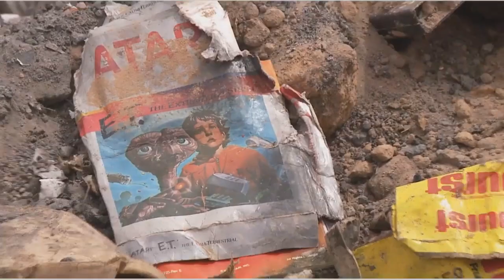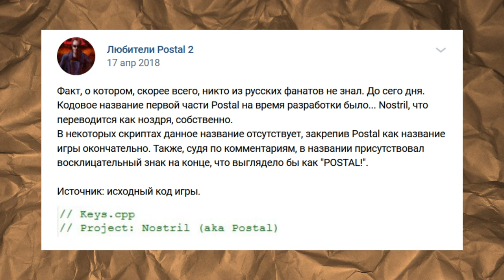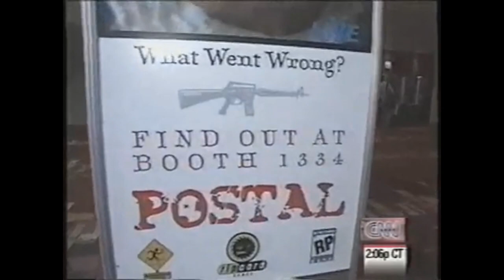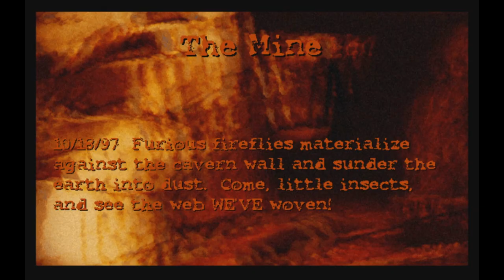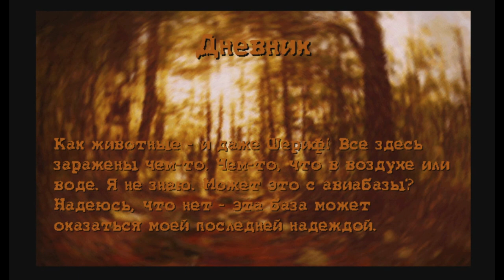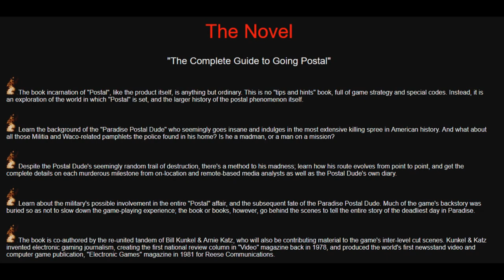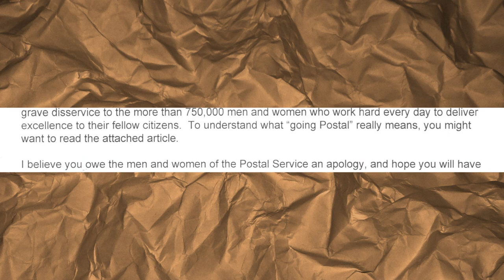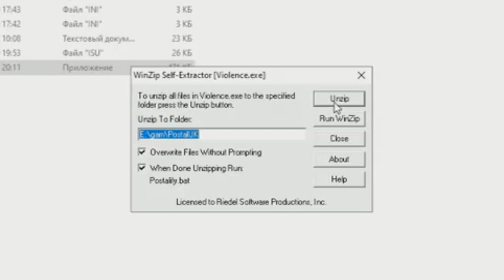История студии Running With Scissors #1 | POSTAL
Погрузитесь в историю Running With Scissors - одной из самых долгоиграющих независимых студий в игровой индустрии.

Отдельная благодарность Yegor-KTex за классное превью.

Таймкоды:
00:00 Предыстория
03:55 Riedel Software Productions
05:25 POSTAL
08:28 Геймплей
10:50 Арт
12:03 Саунд
12:38 Нарратив
17:29 Книга
19:09 Юридические дебри
21:11 Отношения с Ripcord Games
21:56 Релиз
23:03 Критика
24:00 Special Delivery
25:33 "SUPER POSTAL"